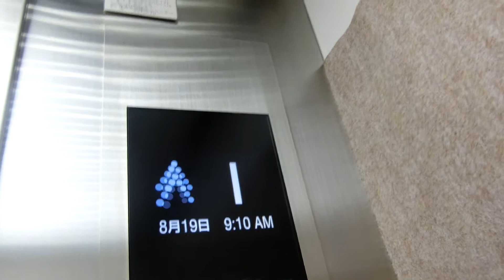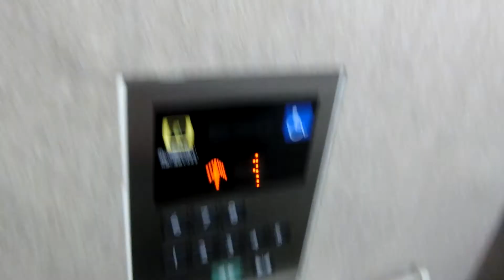明治安田生命福山駅前ビルのエレベーター（1号機）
エレモーションプラスに更新済みですが、1階の乗場ボタンのみネクスキューブです。更新後かご内のインジケーターは液晶です。更新前は「V」の付かないエレペットアドバンスでしたが、1階の乗場ボタンのみエレペットで到着時にチンベルが鳴っていました。基本的なアナウンスと点字はありませんが、更新後は1基のみ車椅子操作盤が設置されました。2基あり、1号機～2号機が該当していますが、この動画では左側1号機の車椅子対応機を撮影しました。

メーカー：三菱
機種：エレモーションプラス
駆動方式：ロープ式
設置台数：2基(群管理)
アナウンス：なし
到着チャイム：あり
車椅子操作盤：1号機にあり
停止階：1,2,3,4,5,6,7,8
停止可能階：1,2,3,4,5,6,7,8
用途：乗用
定員：13名
積載：900kg
ドア：2枚両開きドア
設置年度：1983年7月
リニューアル年度：2015年度頃